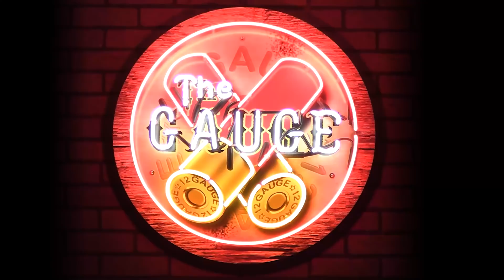The Navajo Son Derrick Begay - The Gauge #70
The Navajo Son and 8-time NFR Qualifier, Derrick Begay joins the podcast as he talks about growing up on the reservation and his introduction into roping and rodeo.
Resistol.com - BillFickFordHuntsville.com - WCRARodeo.com